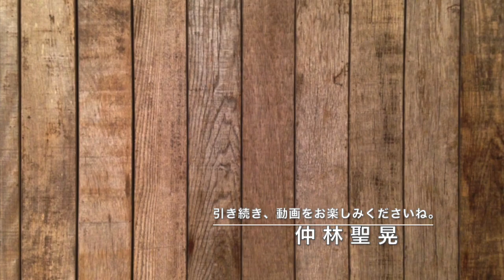枯葉 ／（ピアノトリオカバー） Autumn Leaves ／ Joseph Kosma (piano trio cover)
久々のひトリオで。
おジャズもいいものですね。

カバー曲、オリジナル曲をオーダーメイドカラオケで楽しみませんか？
歌ってみたり、楽器演奏の伴奏にしたり。
あなたのアイデア実現のためにご活用ください。

ブログ「大人の軽音楽ライフ」更新中です。

別チャンネル「CalmTown Music」では音楽雑談動画をアップしています。
音楽あるある話、演奏のヒント、便利ツール、おすすめレッスン動画の紹介などを動画で話しています。